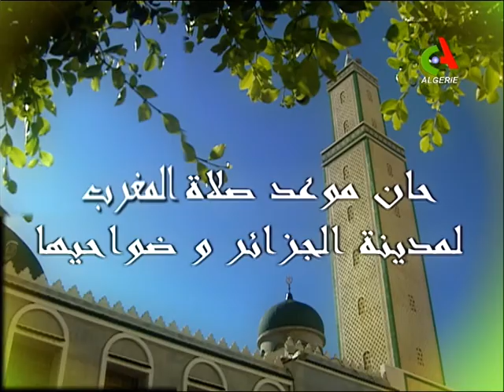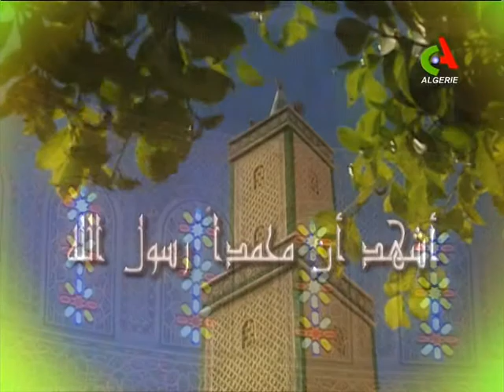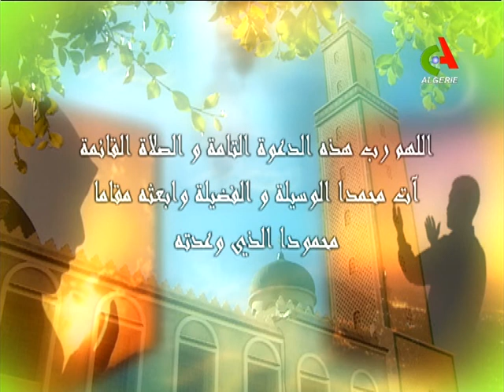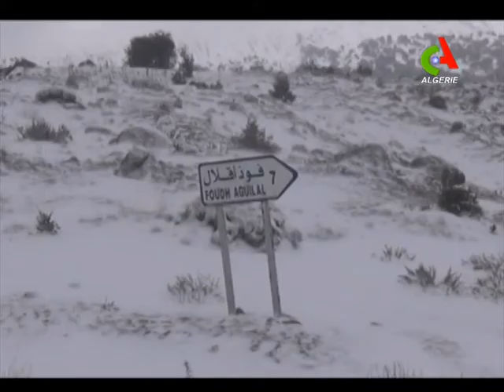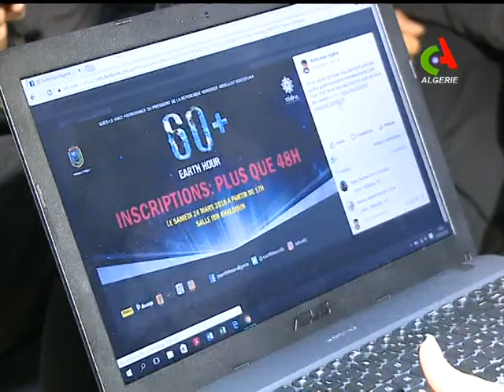JT19H: 23 03 2018 Canal Algérie.